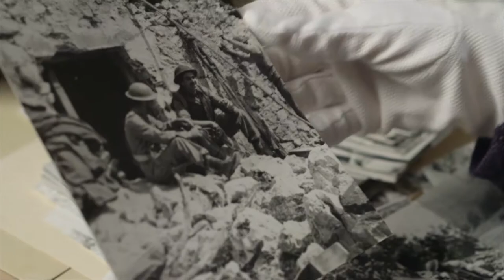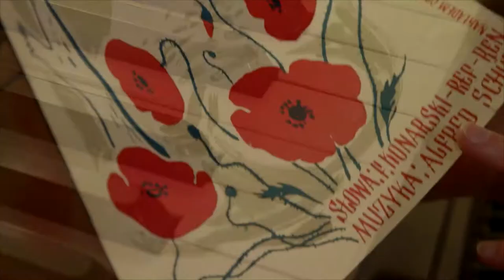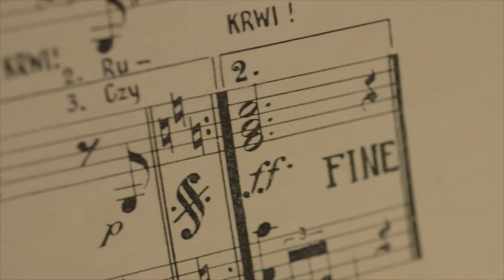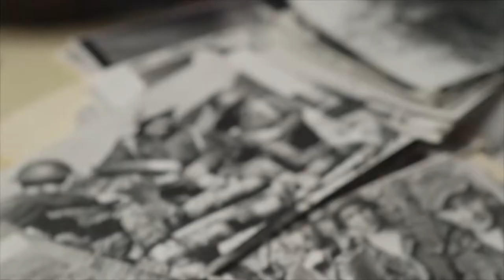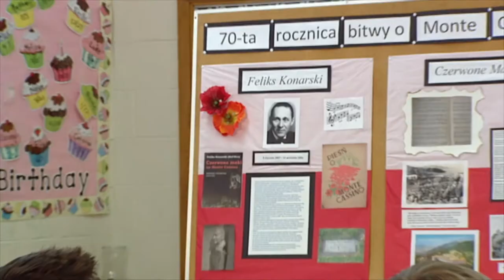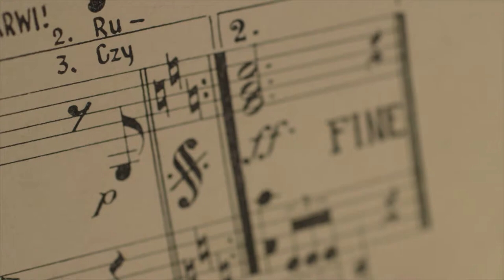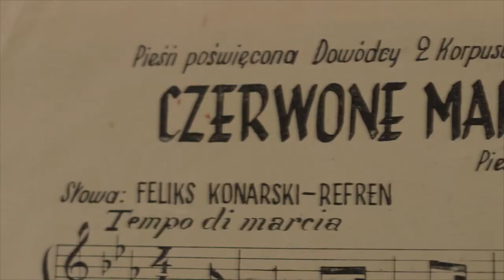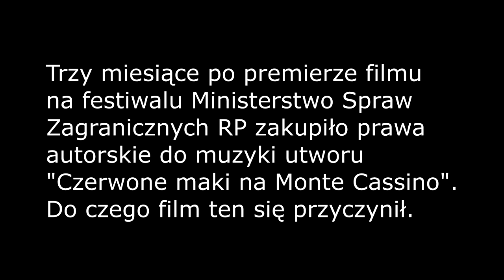Ref-ren spod Monte Cassino